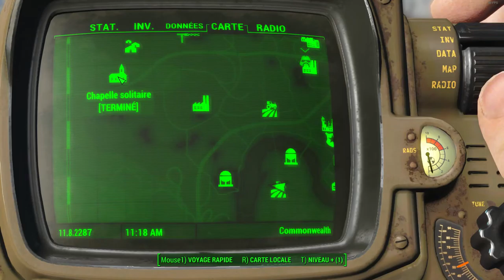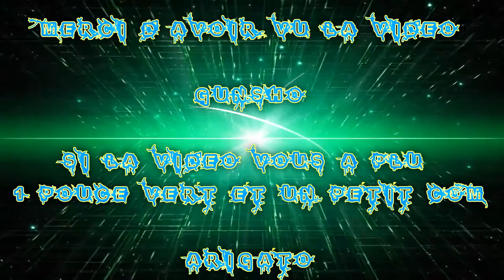(FR) Let's Play De Fallout 4 Ep 27 Pont X Rendu Quête Station Oberland X Surprise !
Pont Bandit X Rendu Quête Station Oberland X Surprise !

Enjoy !! Gunsho !!

Info Complémentaire !